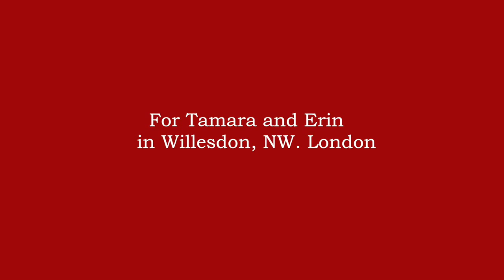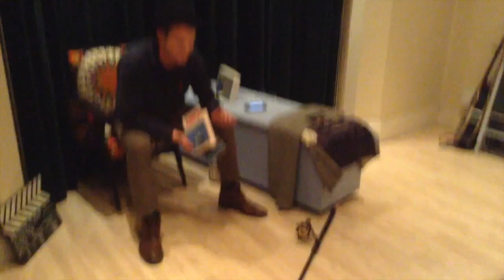Lewis Hart - Hope Deferred: Waiting for Jaws - Hom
Hope Deferred: Waiting for Jaws by Lewis Hart as part of Home Theatre (UK) 2015 with Theatre Royal Stratford East

Artist: Lewis Hart
Host: Tamara Barschaz
Associate Artist and Filmmaker: Tom Lewis
Director: Rikki Beadle-Blair